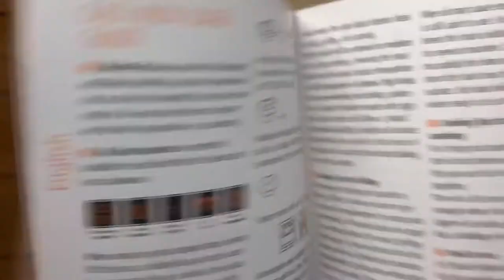Making sundanese liwet rice using le creuset rice pot . First test of le creuset rice pot